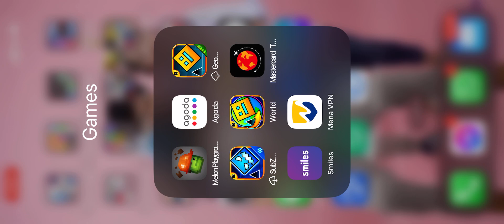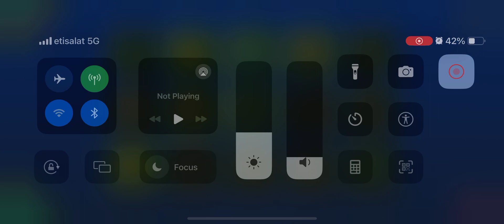Melon playground play